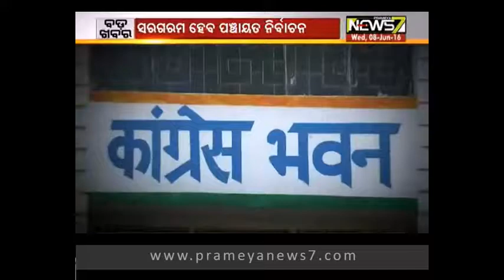BADA KHABAR (08.06.2016): PART - 02